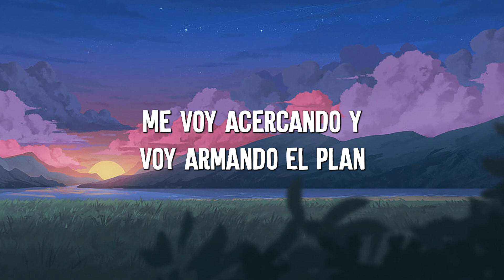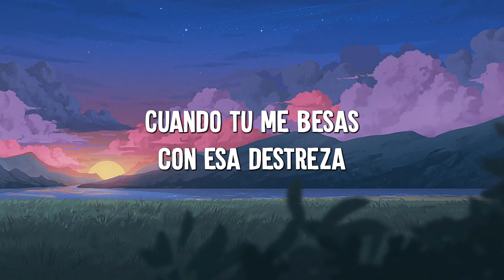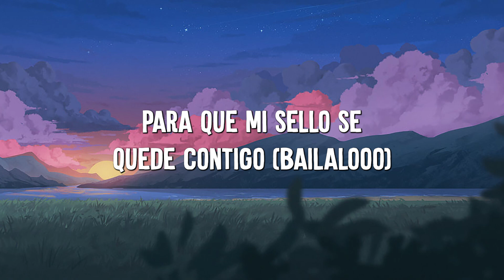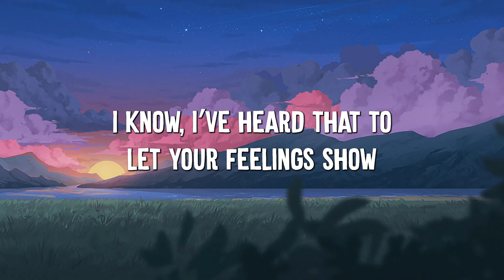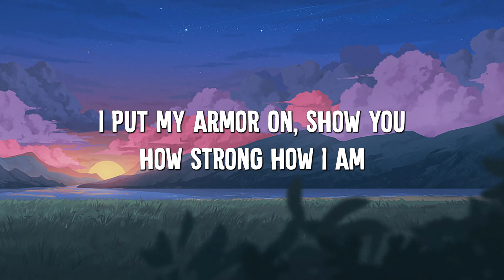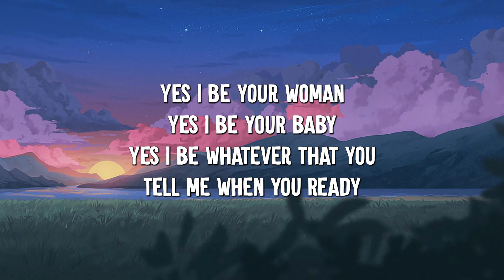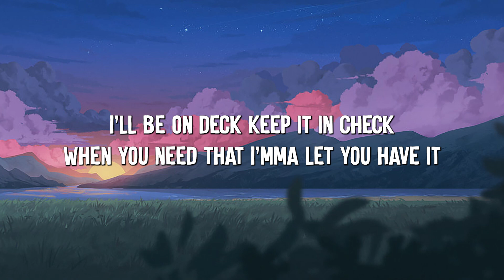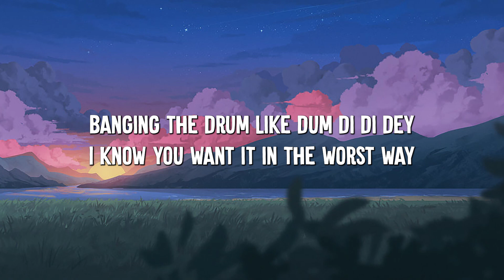Despacito - Luis Fonsi (Lyrics) Sia ,Unstoppable, David Guetta (MixLyrics)